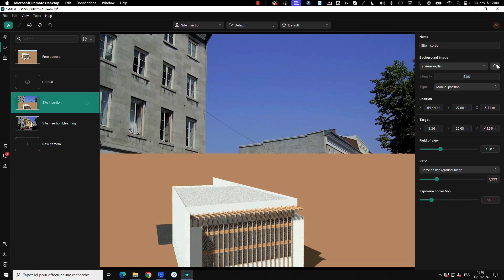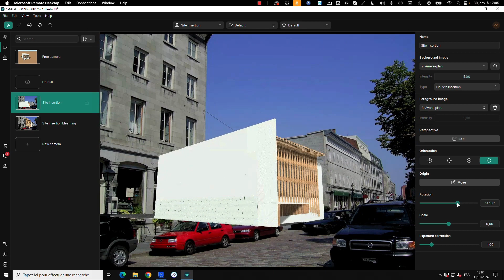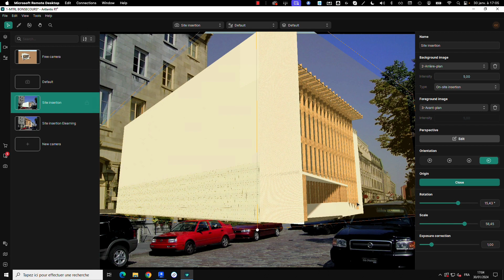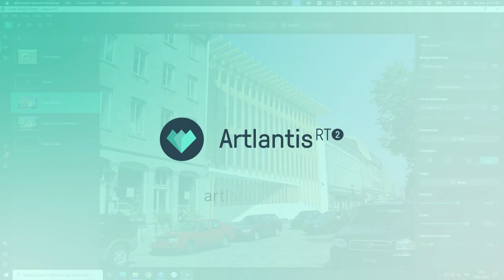Site Insertion with Artlantis RT² 🇫🇷 🇬🇧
🇫🇷 Artlantis RT² vous permet de confirmer votre réponse architecturale en insérant votre projet dans son contexte réel à l'aide d'une simple photo.

🇬🇧 Artlantis RT² lets you confirm your architectural response by placing your project in its real context using a simple photo.